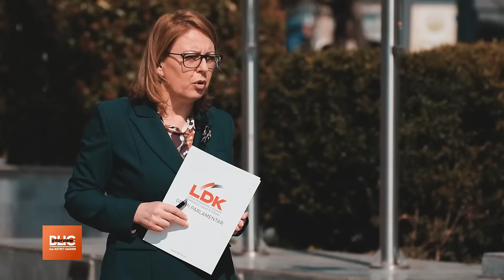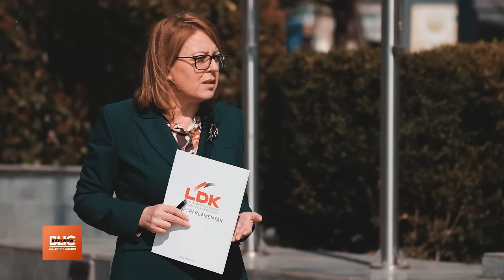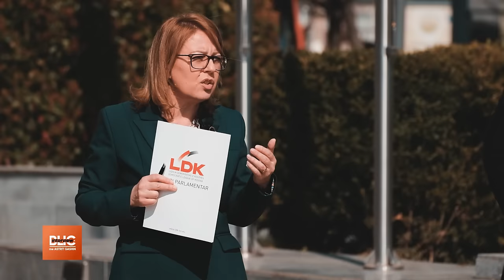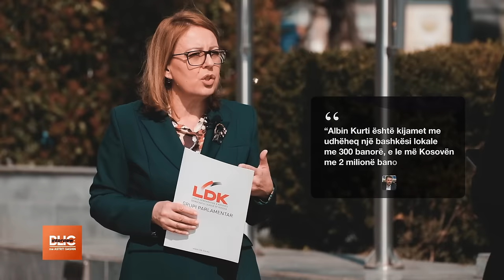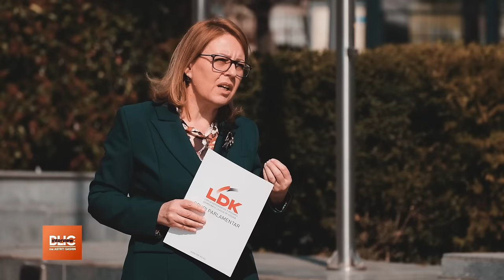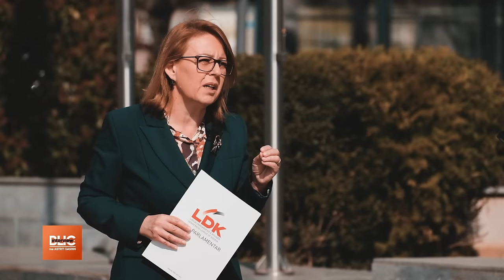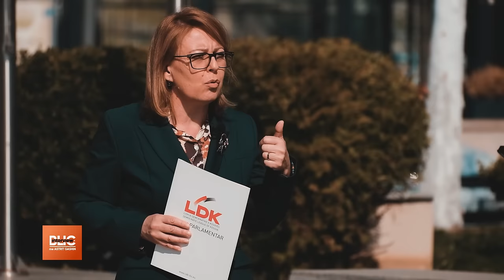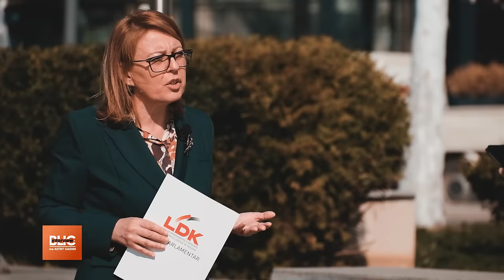Blic InterView me Astrit Gashin - E ftuar Hykmete Bajrami